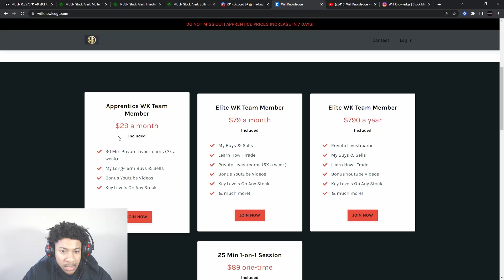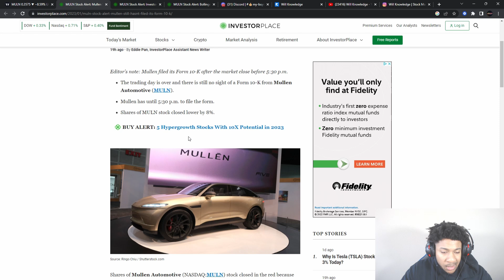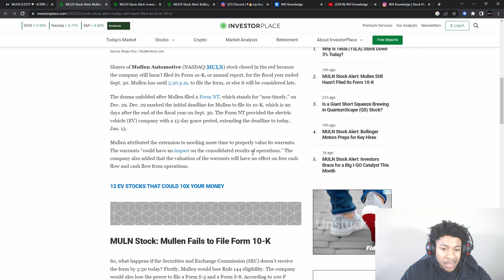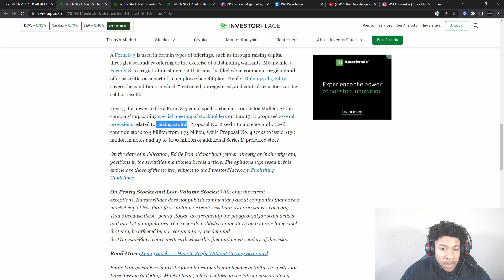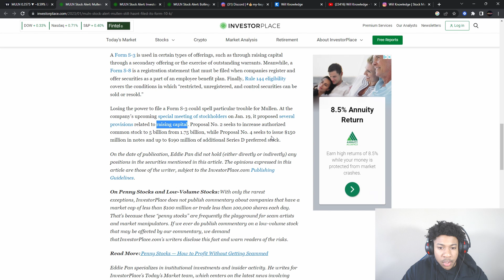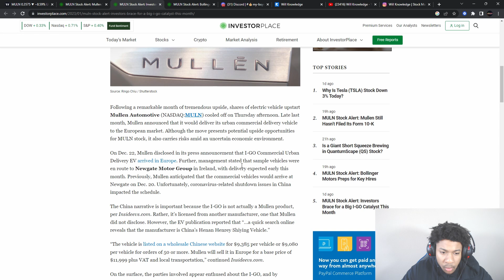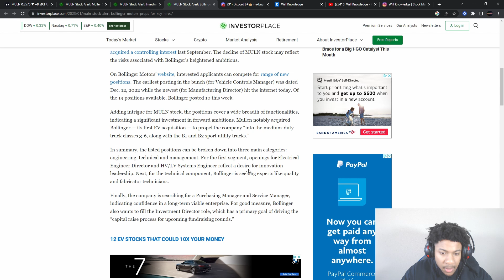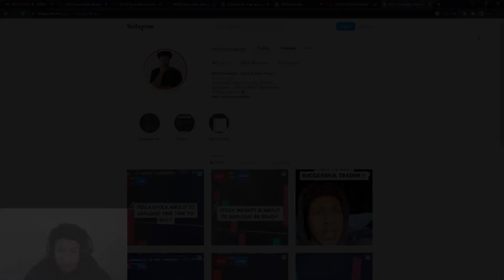MULN NEWS! THE CRUCIAL REASON MULN STOCK IS CRASHING!